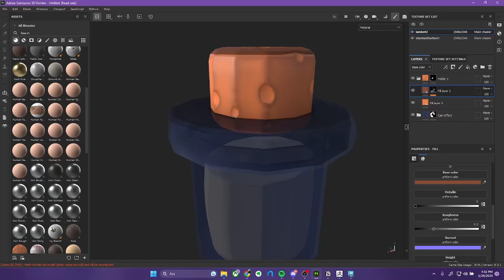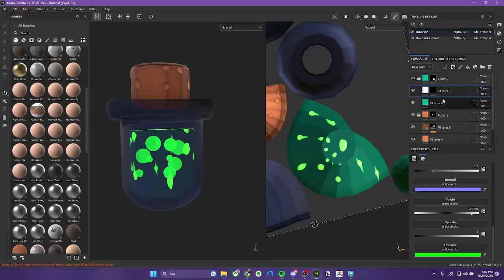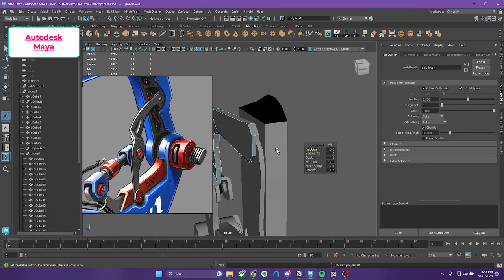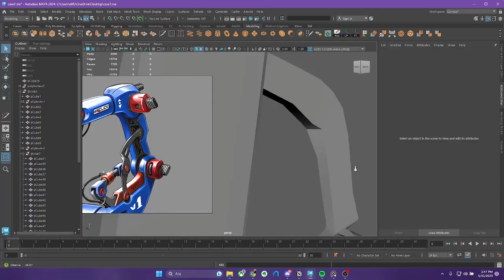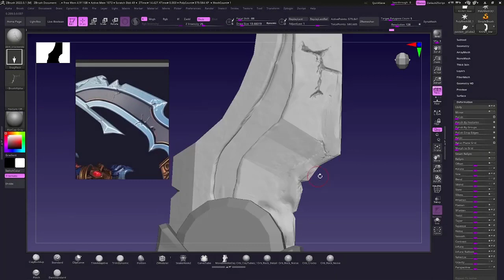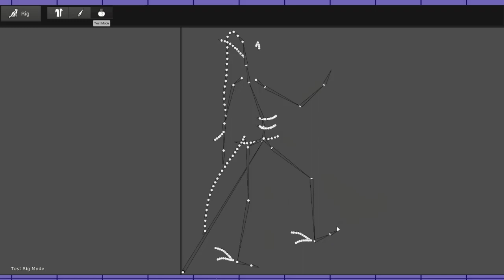Bir 3D Artist Nasıl Yetişmeli? Oyun Sektörüne Hazırlanmak İsteyenler İçin Rehber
Bugün size bir 3D Artistin/Game Artistin neler yaptığı ile ilgili sizinle sohbet etmeye çalıştım. Sorularınız olur ise iletmekten çekinmeyin

Kullanılan Programlar:
Autodesk Maya
Blender
Zbursh
Marmoset Toolbag
Unreal Engine /Unity